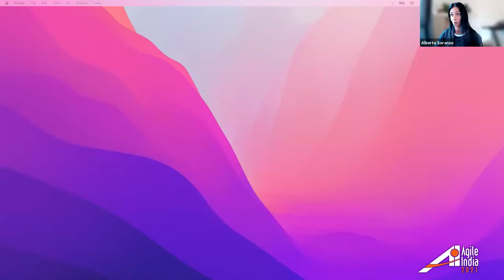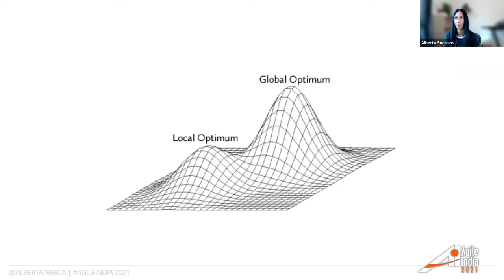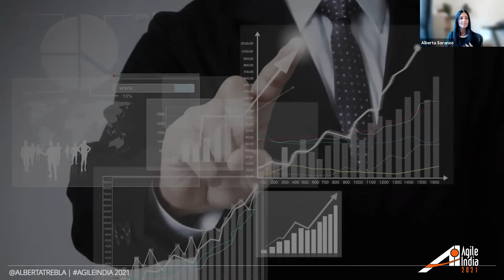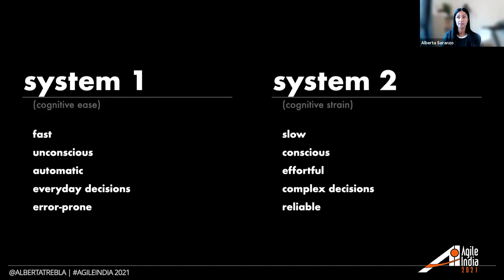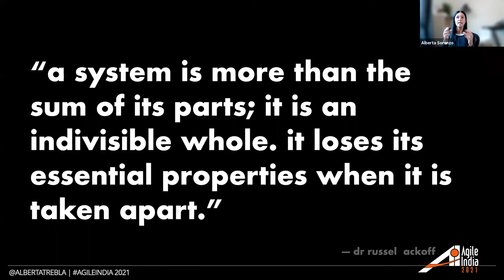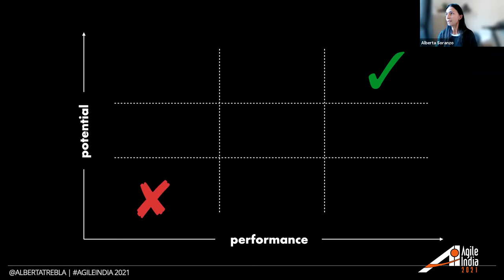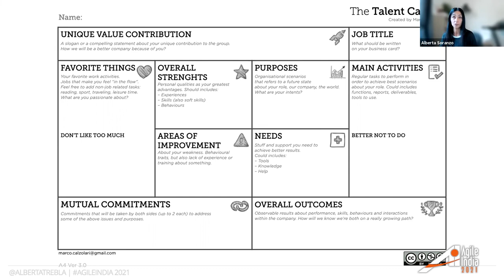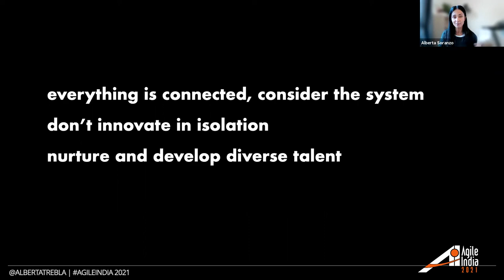The Architecture of Change by Alberta Soranzo AgileIndia 2021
Service design places users squarely at the center of its practice, and fulfilling customer needs is the focus of organizations large and small. What happens though, to the people inside the organization, especially at times when efforts are mostly focused on efficiency, simplification and cost reduction?

How do organizations change effectively, and organize their people and the work to support change that isn't merely cosmetic and that results in tangible outcomes, both internal and external?

Vision, willingness to depart from management models that are still firmly rooted in the industrial revolution era, and understanding of that culture cannot be superimposed, but is the direct result of the conditions of the system in which it develops, are among the elements that contribute to the solution.